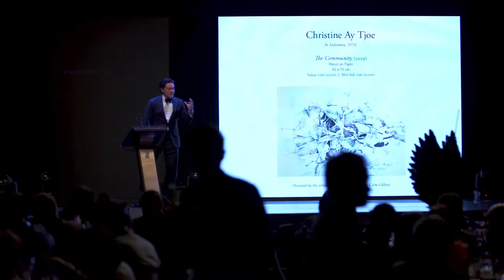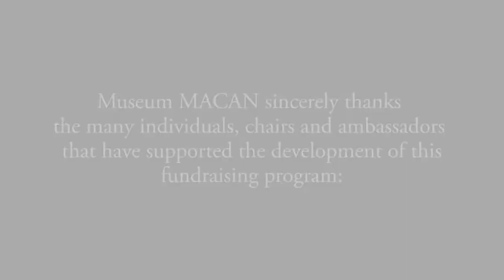MACAN Gala 2019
INTRODUCING: MACAN GALA
In its first 1,5 years of operation, Museum MACAN has welcomed over 90,000 students and children to its doors — opening their worlds of creativity and art. We know that Art counts and Education matters.
The 2019 MACAN Gala is Jakarta’s largest fundraiser for the arts. Together we can raise funds to support Museum MACAN’s arts education and transform the futures of thousands of young people.